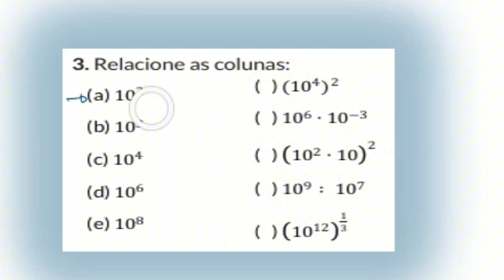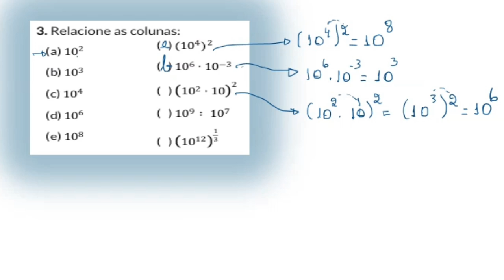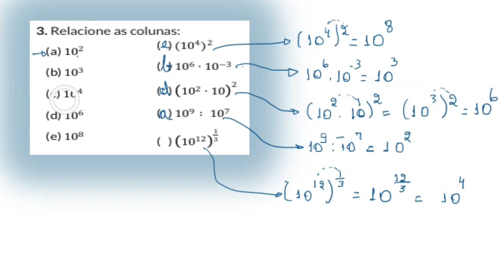Relacione as colunas: exercício sobre propriedades de potência.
Propriedade de potência  - exercícios
Revisa Goiás 1 série.